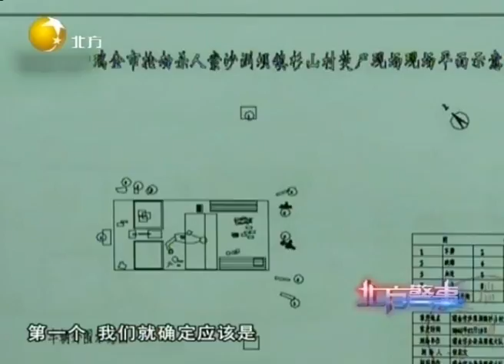电器老板提供线索，遇害者曾来进货，车上坐着特征明显的男子